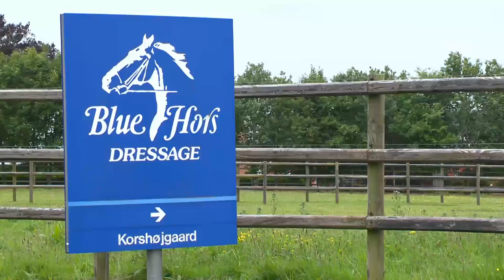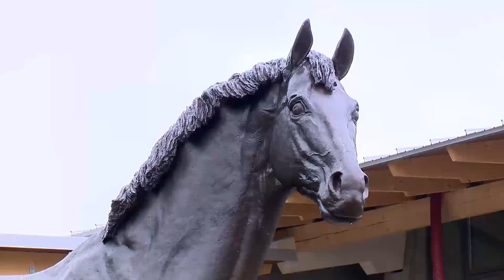Blue Hors - "Don Schufro" Einer lebenden Legende wird ein Denkmal gesetzt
Imagefilm über die Entstehung einer Bronzestatue von "Don Schufro"

Der Donnerhall-Sohn lebensgroß bei Blue Hors in Dänemark

Bei der feierlichen Zeremonie wurde die lebensgroße Bronzestatue von "Don Schufro", dem Donnerhall-Sohn auf dem dänischen Gestüt Blue Hors enthüllt. Über 300 geladenen Gäste bestaunten das imposante Kunstwerk der Nordeutschen Künstlern Heike Landherr, die über ein Jahr lang an dieser lebensgroßen Hengst-Skulptur gearbeitet hat.